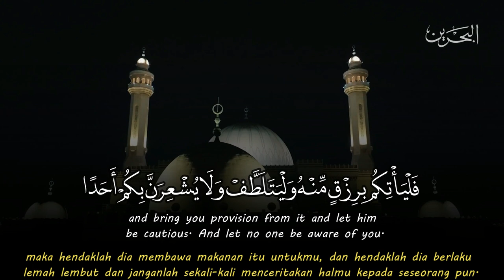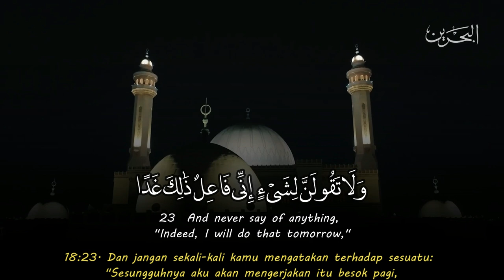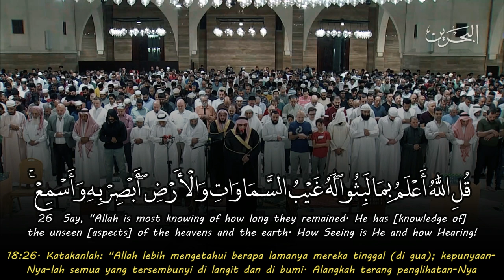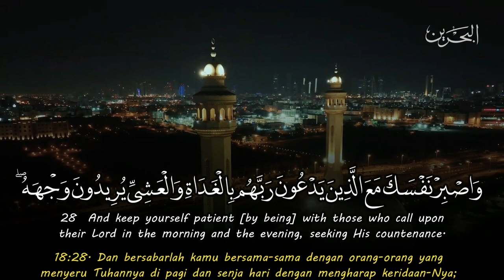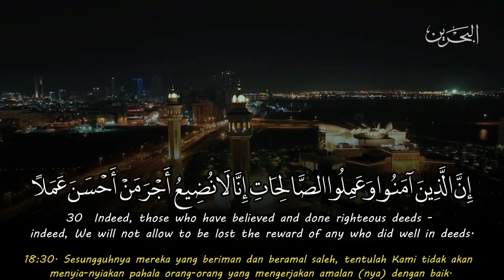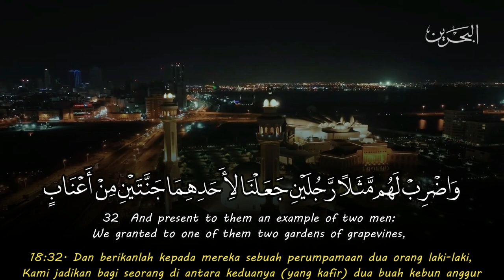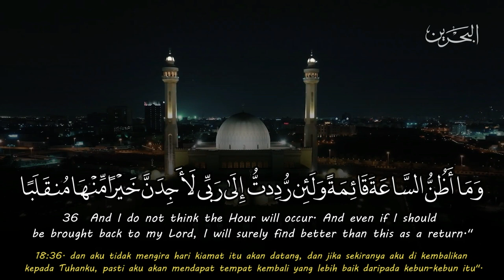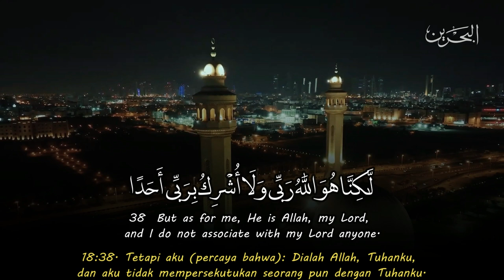that they might question one another - Ali Salah Omar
Ali Salah Omar سورة الكهف علي صلاح عمر